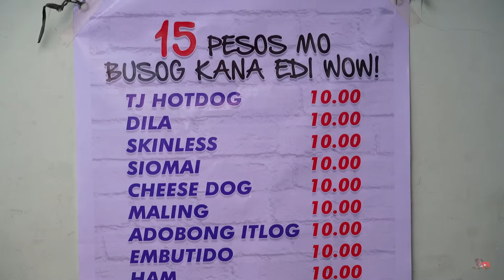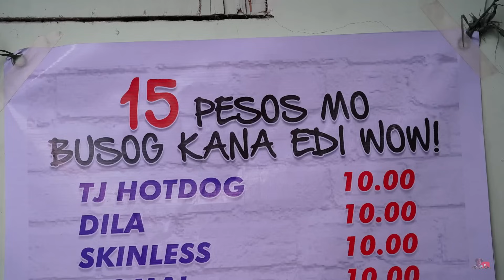SINGKO-DIYES sa ESKINITA NG ANALA. 15pesos mo BUSOG ka na!